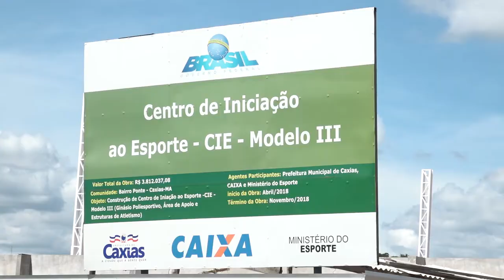CIE CAXIAS - PARQUE DA CIDADE